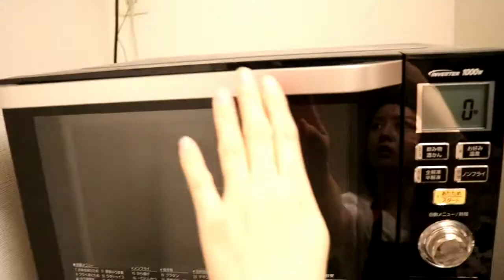【cooking】マンガ飯！ルフィの骨付き肉を作って食べてみた♪Manga food,ONE PIECE,Eaten to the bone,Anime food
皆さんおはこんばんにちは♪
ぱらかるた(paracarta)のおさちーです٩( 'ω' )و❤︎

今日はマンガ飯！弟に作ってみて～♪と言われてた
ルフィの骨付き肉を作ってみました( ^ω^ )
なんと骨まで食べられます！

◆週6回(水曜お休み)17：00くらいに更新を目標に動画をUPしてます♪
管理栄養士・アロマ検定1級・カラーコーディネーターなどなど色んな資格をいかしてお料理を中心に動画を配信中です。
新作スイーツやアニメや漫画、ゲームも大大大好きです！